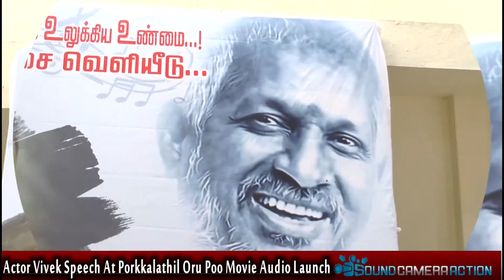Actor Vivek Speech At Porkkalathil Oru Poo Movie Audio Launch